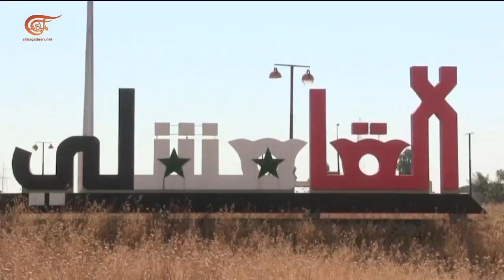ما هي وجبة "الكيمر" التي تصنع من قشطة حليب الجاموس؟